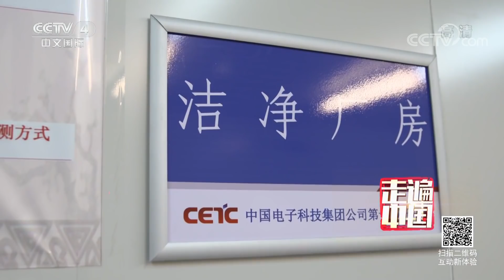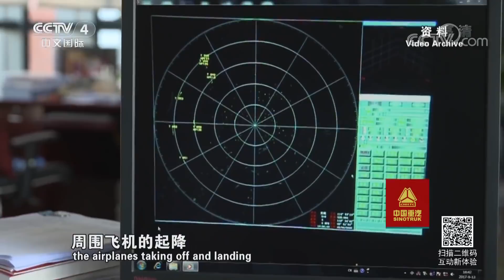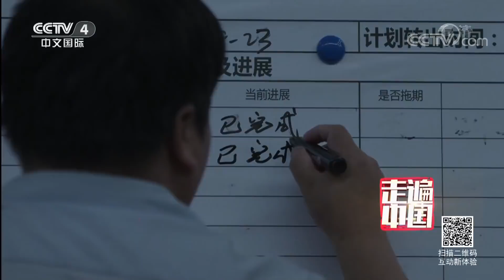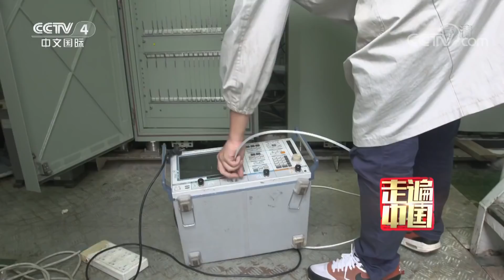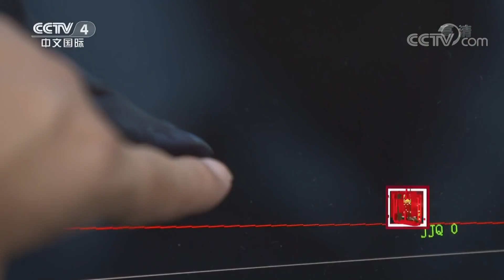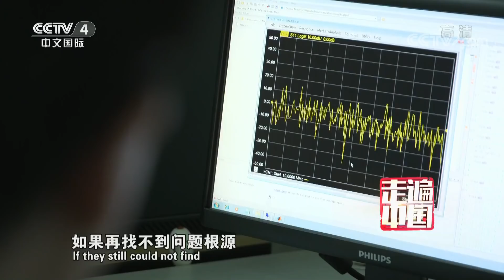《走遍中国》5集系列片《中国之盾》（2）警测海疆 20180703 | CCTV中文国际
本期节目主要内容：
捍卫海疆，挺进深海，是中国雷达人新时期的新使命，面对世界尖端的目标，雷达人立下一份曾饱受质疑的军令状，十年艰辛，埋头攻关，酿造出举世瞩目的成果。敬请收看本期节目。